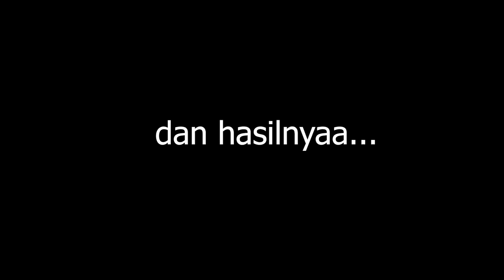Hasil film kadaluwarsa (expired) Konica Minolta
Proses dev+scan di Bersoreria Jogja.
Ntah apes atau karena mutu filmnya yang jelek :(